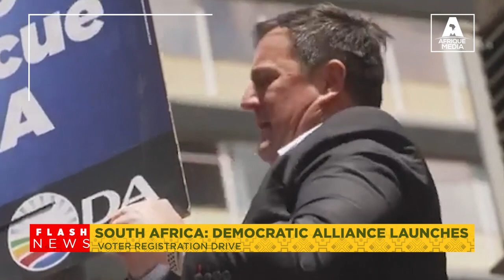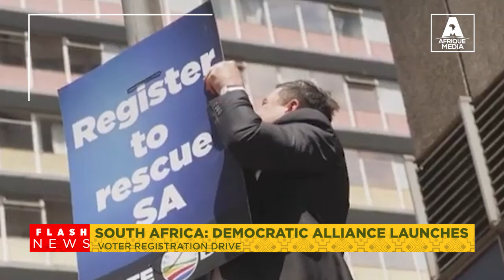SOUTH AFRICA DEMOCRATIC ALLIANCE LAUNCHES VOTER REGISTRATION DRIVE